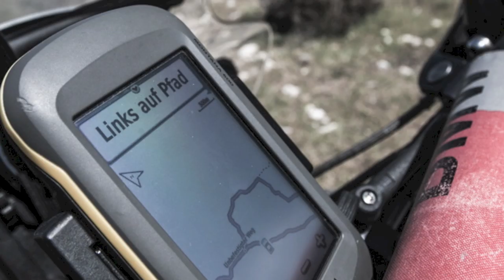BMW 1150 GS ADV GET THE FEELING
get that feeling with the right motorcycle!

zur Sonnenwende an einem magischen Platz zu sein hat etwas besonderes…um so schöner wenn man ein gutes, freies Gefühl dabei hat und alles andere vergessen kann.